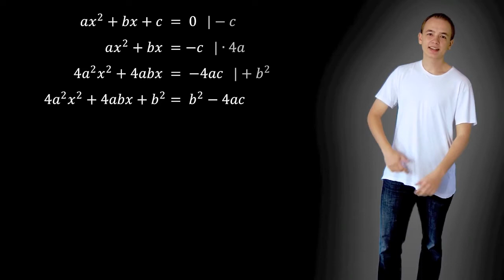„Und das x ist dann ...": DorFuchs gewinnt den Spezialpreis der Jury für seinen Mathesong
Das Geheimnis um den mysteriösen Spezialpreis der Jury im Fast Forward Science Web-Video-Wettbewerb ist gelüftet: Preisträger ist Johann Beurich alias DorFuchs mit seinem Mathe-Song zur A-B-C  Formel, auch bekannt als Mitternachtsformel. Zur offiziellen Preisverleihung am 12. November im Rahmen des 6. Forums Wissenschaftskommunikation war er offiziell nur als Live-Musik-Act geladen. Im Interview erzählt er uns, wie er seine Videos produziert, was seine weiteren Pläne sind und warum der Preis für ihn vielleicht doch nicht ganz überraschend kam.